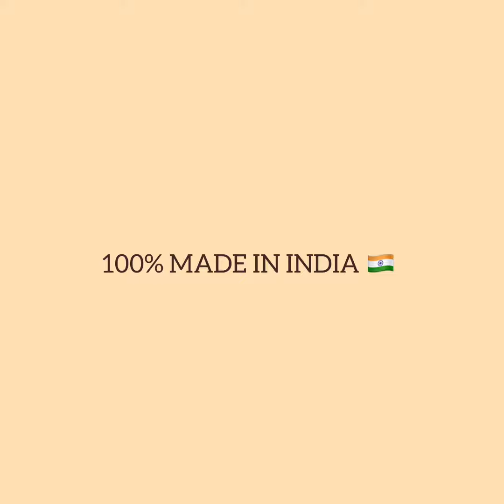Pooja Temple for Home| Wooden Mandir| House Warming Gifts| Temple Designs| Wood Temple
Your home decor can be beautifully enhanced by this Brass temple which would fulfill your religious needs. Apkamart brings you this Brass temple skillfully handcrafted by our local artisans. This Made in India product can also be gifted to your loved ones.

or feel free to mention your requirements in the comment section below.